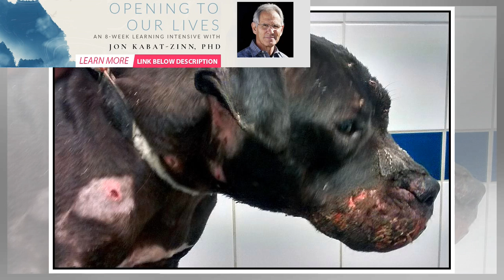Dumped dying dog was probably 'bait' used in illegal blood sport | BuzzFresh News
A dying dog found with multiple bite wounds to her body is believed to have been used as 'bait' in a...